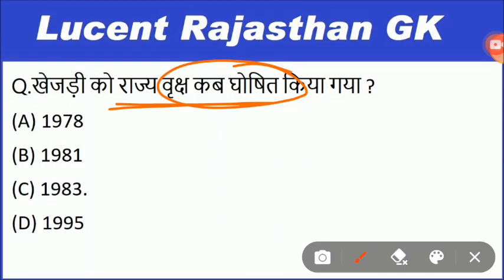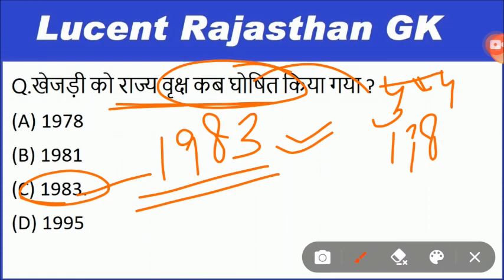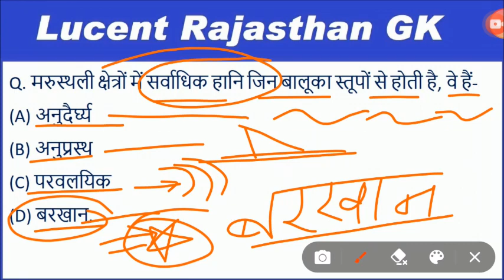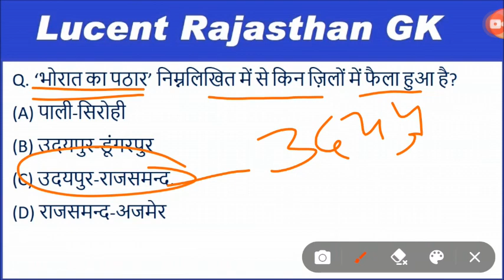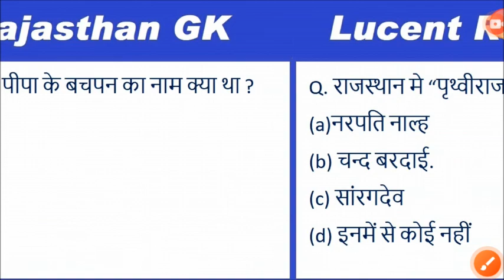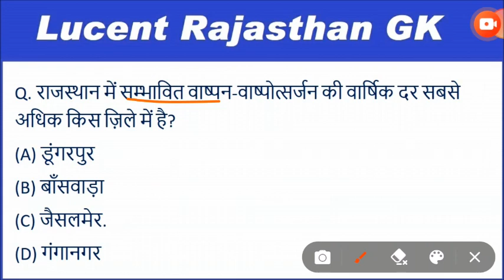Lucent rajasthan gk का निचोड़ | Impotant rajsathan gk question for police,patwari,ldc,bstc,ptet,reet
rajasthan gk
impotant rajsathan gk question for vanpal
lucent rajasthan current gk
lucent rajasthan gk video
gk lucent rajasthan
rajasthan lucent gk
very important lucent rajasthan gk
lucent rajasthan का निचोड़
lucent gk
lucent gk in hindi
lucent raj gk